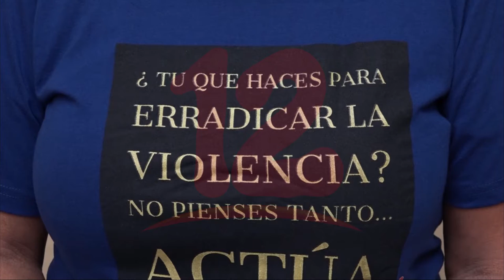Organizaciones de mujeres demandan la ratificación del convenio 190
Noticias12Nicaragua Organizaciones de mujeres solicitaron al estado la ratificación del convenio 190.